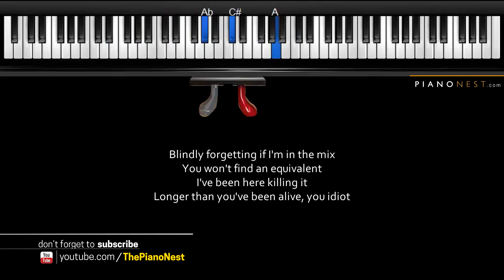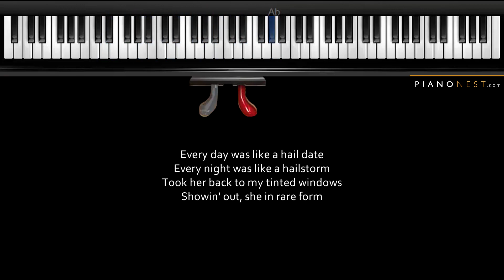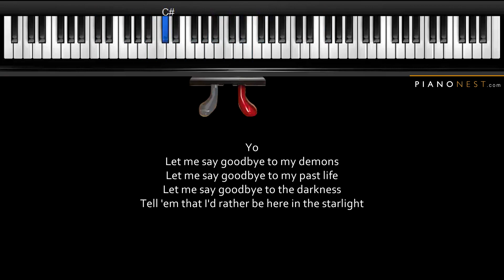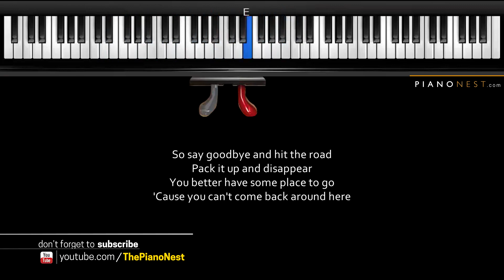Linkin Park - Good Goodbye - LOWER Key (Piano Karaoke / Sing Along)